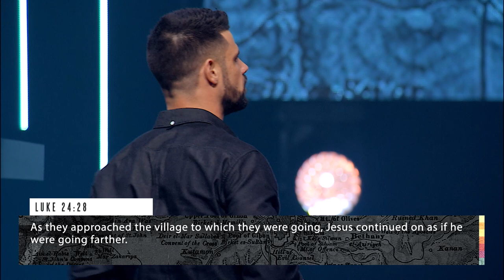It's In the Middle | Seven-Mile Miracle Pastor Steven Furtick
The decision to follow Christ can be made in a moment and will secure your place in Heaven for eternity, but what about the middle? Learn how to see the purpose in the process and discover God's grace in the gap.